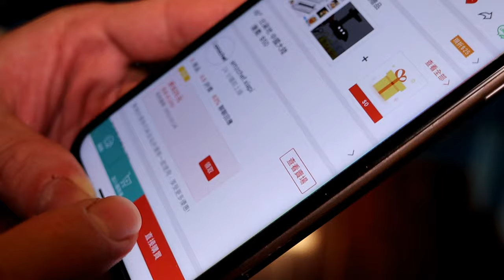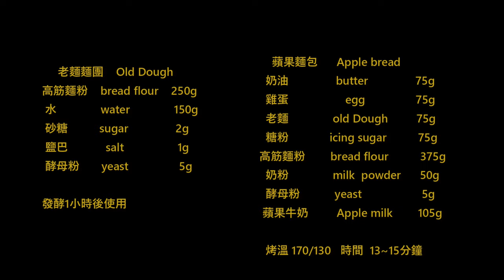長大以後才知道蘋果麵包的秘密﹐Making apple breads without apple, fantastic Taiwanese memory of childhood ﹐蘋果麵包製作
古早味 apple bread recipe#蘋果麵包做法#蘋果麵包食譜
台灣人小時候都吃過的，鬆軟綿密的蘋果麵包
這看起來樸實簡單的麵包卻能存活將近60年的秘密在哪裡?

Trans:
Làm bánh mì táo mà không cần táo,
사과 없이 사과 빵 만들기,
リンゴなしでリンゴのパンを作る、
ทำขนมปังแอปเปิ้ลโดยไม่ใช้แอปเปิ้ล